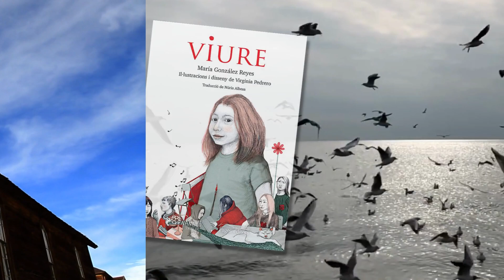Lectures per a joves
🍋 Els horrors de la guerra.
🏃‍♂️ Exploradors onírics.
💍 Anells de poder.
📘 👀 Grans novel·les juvenils.